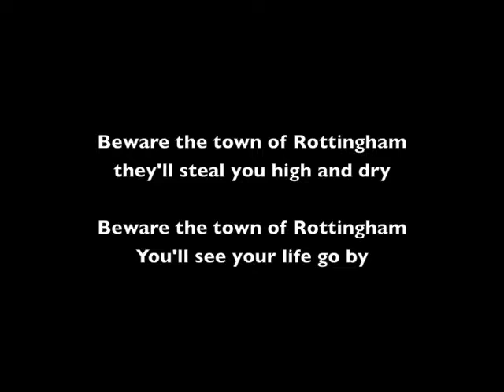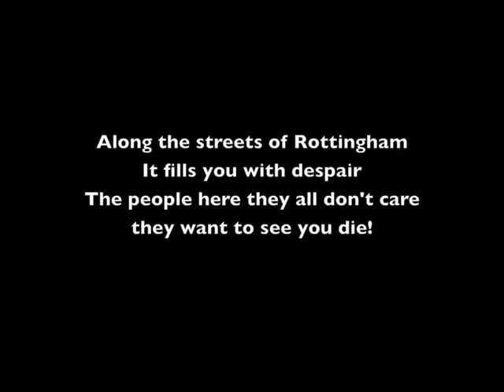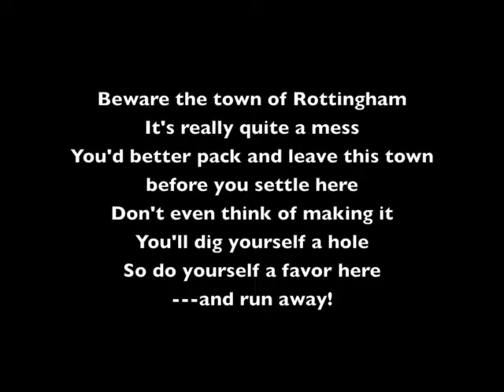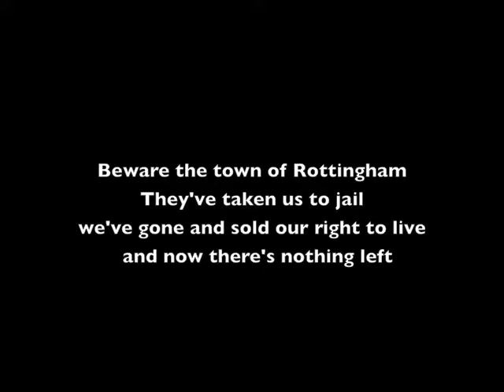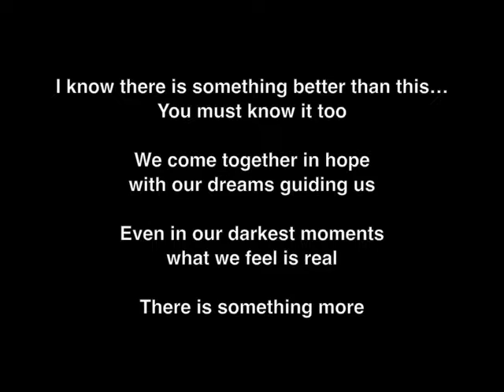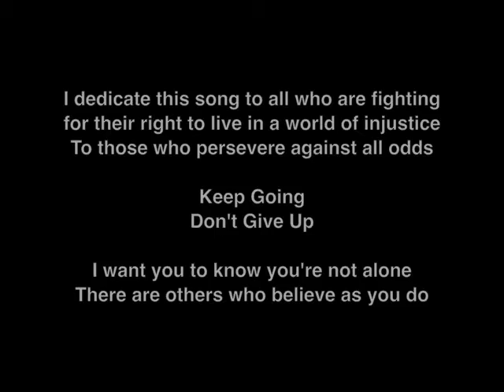Rottingham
Beware the town of Rottingham
They've taken us to jail
we've gone and sold our right to live
  and now there's nothing left

Created by Emerald A. Behrens
Violators will be reported.